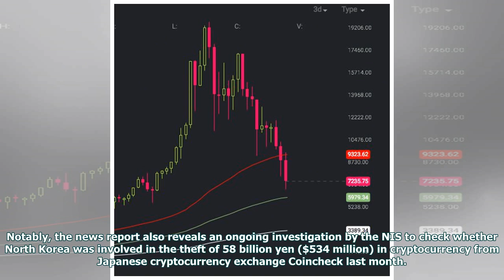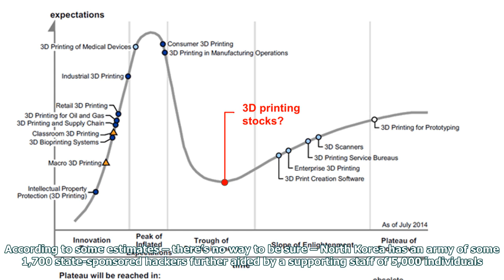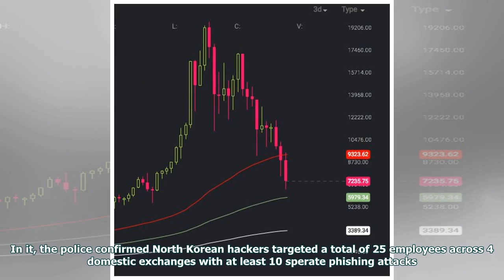[EN] North Korea stole billions on winning in Cryptocurrency, said that South Korea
Get Trading Recommendations and Read Analysis on Hacked.com for just $39 per month. South Korean intelligence officials have accused state-sponsored North Korean hackers have stolen cryptocurrency worth billions of won. In a parliamentary briefing on Monday, South Korea’s intelligence agency told government officials and lawmakers that long-standing reports of multiple thefts of domestic cryptocurrency exchanges by North Korea has run into the billions of won, a scale of tens of millions of doll...